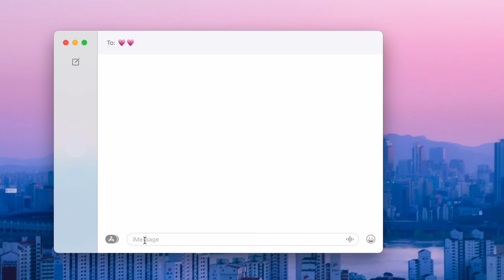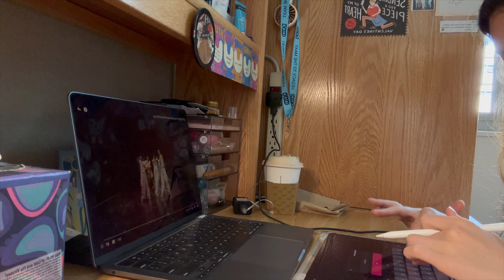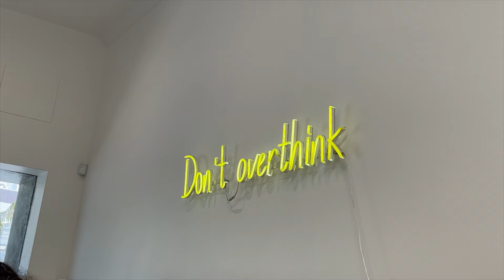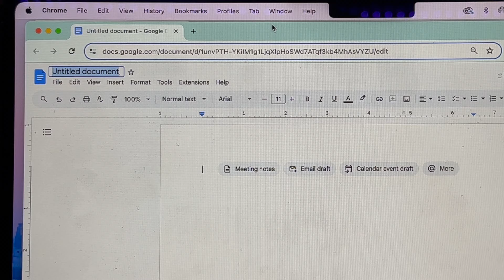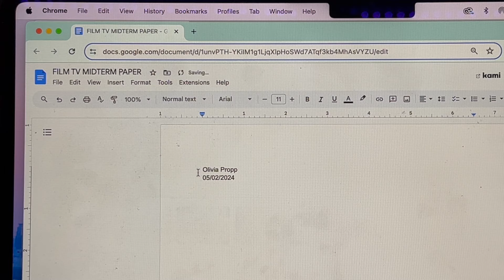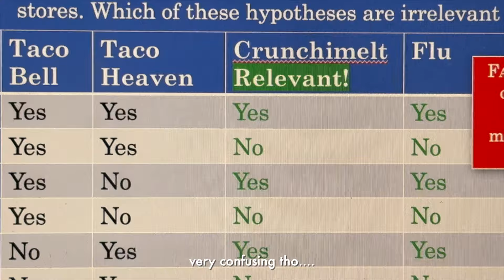PRODUCTIVE UNI DAYS 🍓📅 ucla midterm prep, study routine, spring room cleaning, melrose, illit dance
spend a few very busy days in my life at ucla with me! i hope you enjoy :)

about me
school: ucla
year: sophomore
age: 19
fav song rn: bubble by newjeans